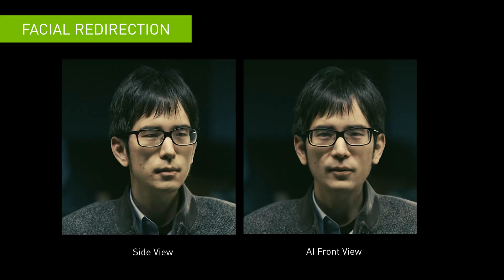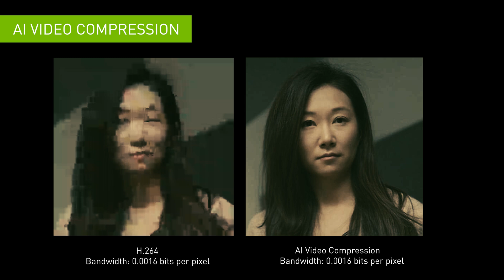NVIDIA Vid2Vid Cameo Mission AI Possible: NVIDIA Researchers Stealing the Show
Roll out of bed, fire up the laptop, turn on the webcam — and look picture-perfect in every video call, with the help of AI developed by NVIDIA researchers. NVIDIA Vid2Vid Cameo, one of the deeplearning models behind the NVIDIA Maxine SDK for video conferencing, uses generative adversarial networks (known as GANs) to synthesize realistic talking-head videos using a single 2D image of a person.